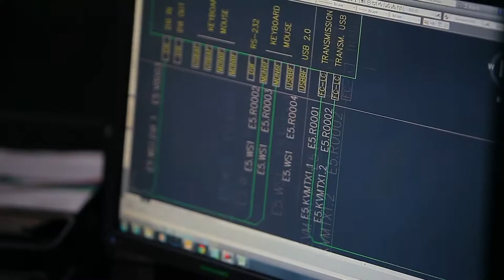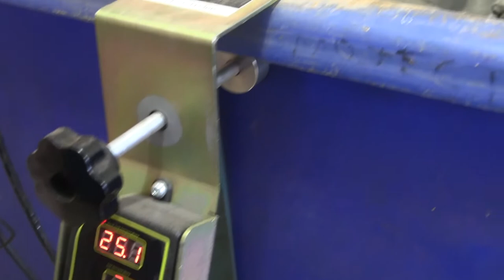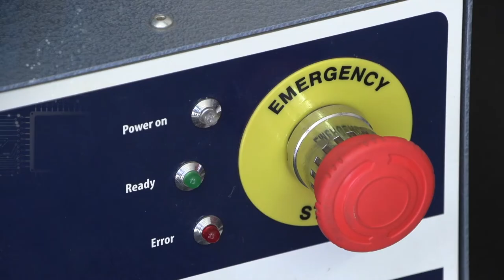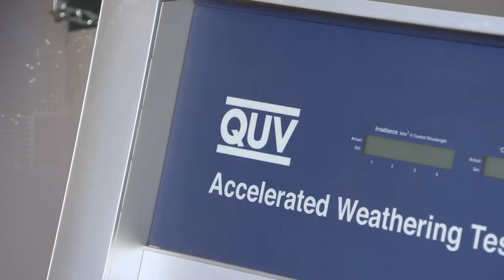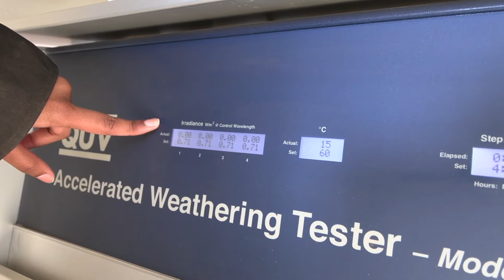What is a BEng Civil Engineering Science Degree?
Head of Department: Civil Engineering Science (University of Johannesburg), Prof Dinka Megersa, offers perspective on the department and presents details on the BEng Civil Engineering Science undergraduate programme.